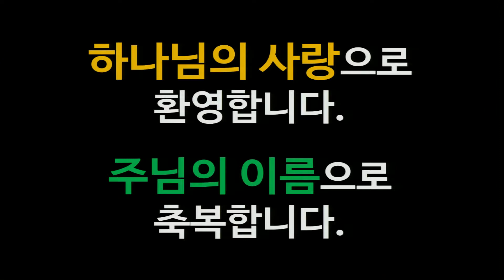[2019.09.01] '주님 내 맘 속에' (시온 성가대)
뉴저지 체리힐 제일교회 주일 1부 성가대